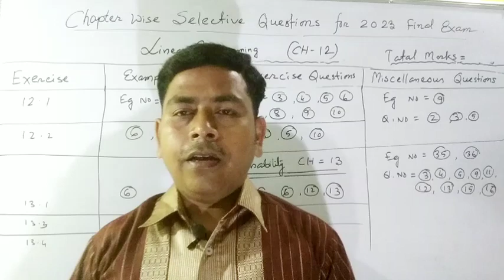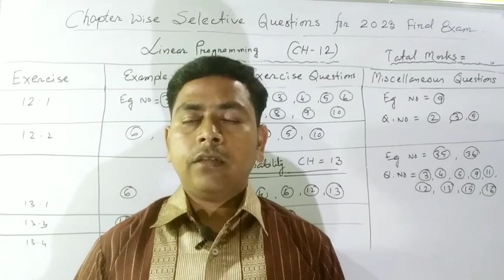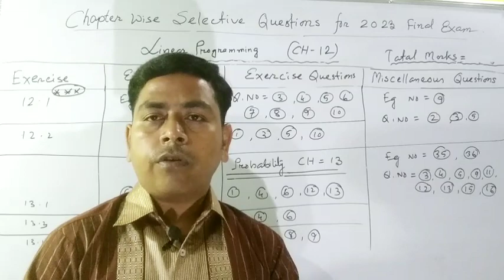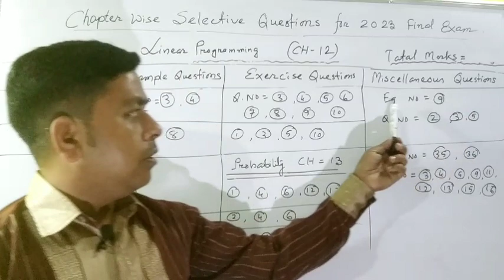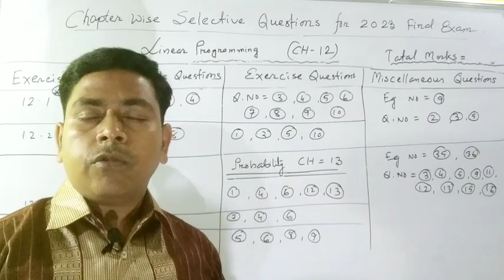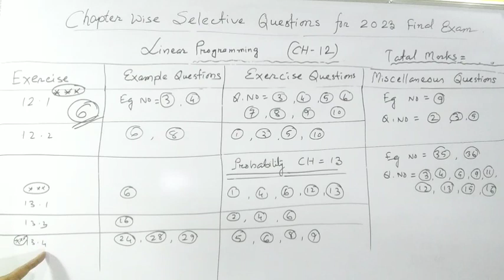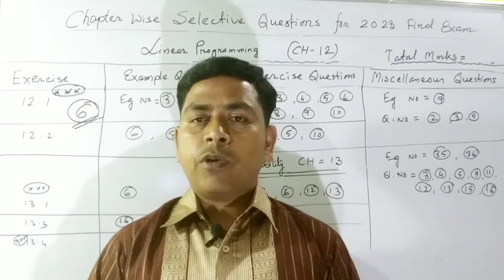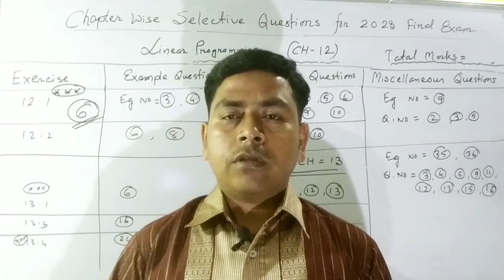AHSEC, Class 12 Maths, Selective Questions for H.S. Final Exam, chapter 12,13